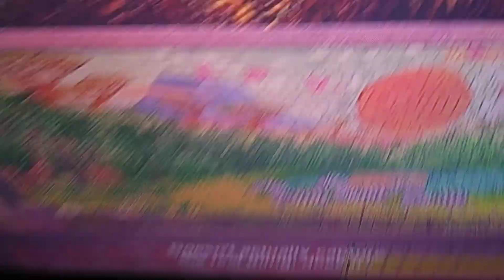Madagascar 3 Europe Most Wanted (2012) Back To The New York City Scene